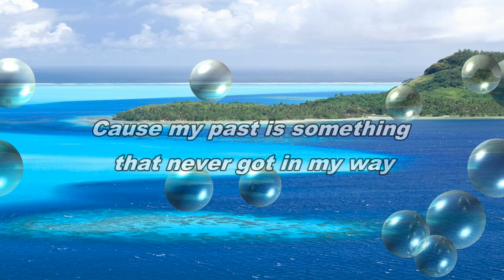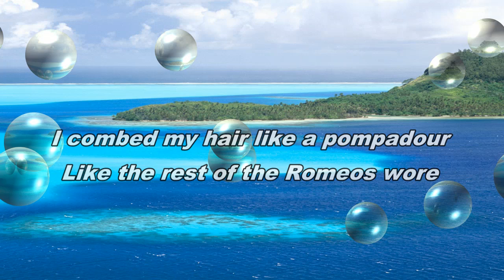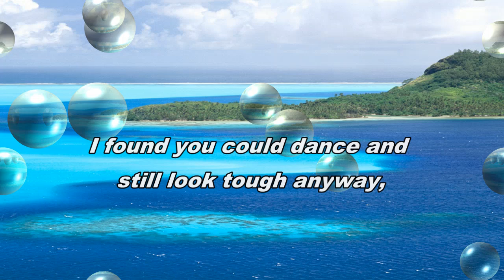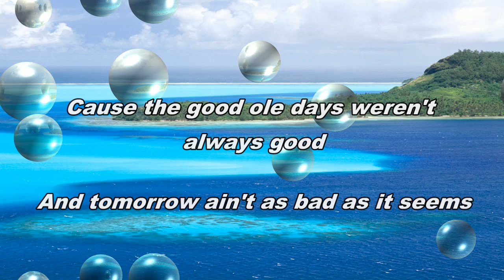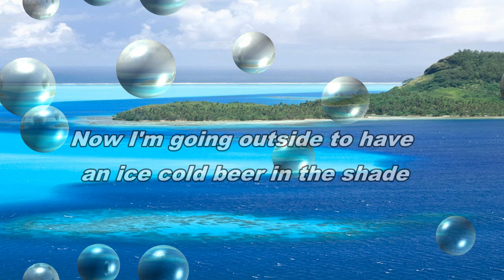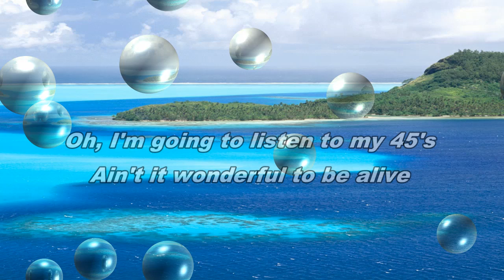Keeping the faith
My version of this goldie oldie song :)
 played and recorded on the tyros 3

vocals : Me